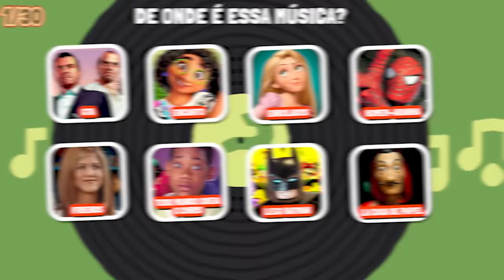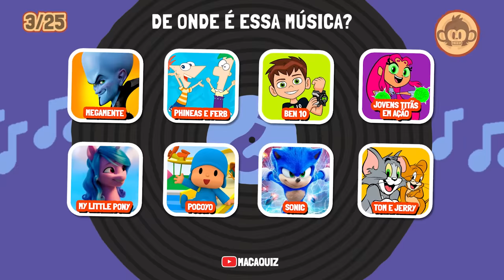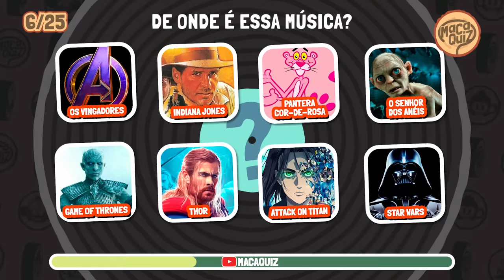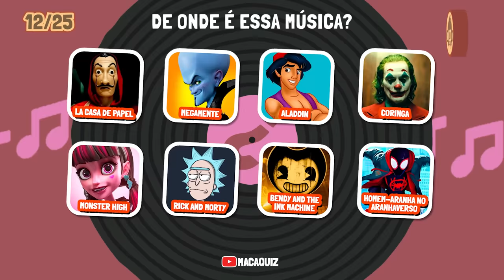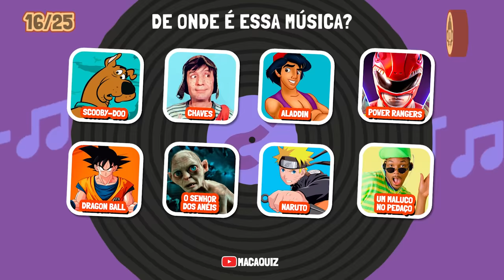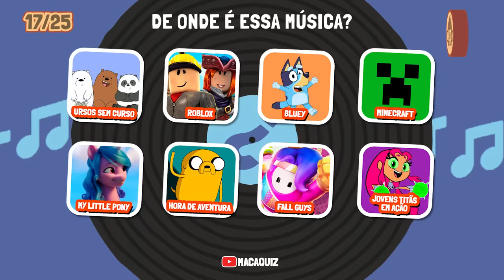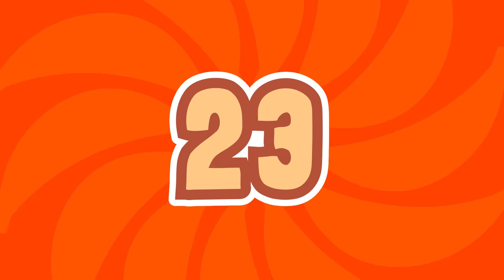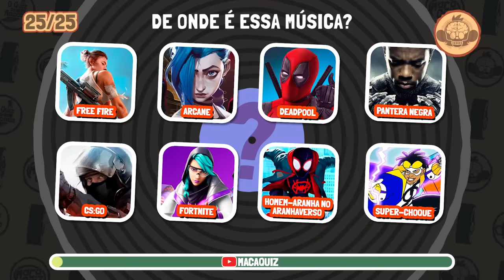🎵 ADIVINHE O DESENHO OU FILME PELA MÚSICA | 99% NÃO ACERTA TODAS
CLICA AQUI!

🎵 DE ONDE É A MÚSICA? | VOCÊ CONSEGUE ACERTAR TODAS?

🎵 WHERE IS THE MUSIC FROM? | CAN YOU KNOW ALL OF THEM?

Macaquiz é TOP e testa seu raciocínio lógico em conhecimentos gerais e temas variados como curiosidades, desenhos animados, língua portuguesa, entretenimento e muito mais. E advinha... Você não precisa ser um gênio para curtir o melhor da diversão do Macaquiz. Incrível, não é mesmo!?

20 CURIOSIDADES SOBRE A PIXAR

1. Nenhum dos personagens humanos de "Ratatouille" têm dedos nos pés — os animadores pularam esse detalhe para economizar tempo.

2. A boca do Bruce, de "Procurando Nemo", tem 202 dentes.

3. Em "Monstros S.A.", 90% dos monstros têm o mesmo modelo de língua que Mike.

4. O departamento de arte de "Valente" fez o vestido da rainha Eleanor usando amostras de seda que foram pintadas com tinta metálica. Depois, especialistas replicaram o visual digitalmente.

5. Em média, cada imagem de “Divertida Mente” levou 29 horas para renderizar na qualidade final do filme.

6. Levou mais de um mês para os animadores pintarem o carro de Al em "Toy Story 2".

7. Todas as portas de "Monstros S.A." foram feitas de diferentes combinações de 26 cores de tintas, 12 estilos de porta, 8 tons de madeira, 10 decalques, seis modelos de maçaneta e 3 tipos de ferragens.

8. Os produtores de "Ratatouille" criaram mais de 270 pratos para o filme. Cada item foi preparado em uma cozinha real, fotografado para referência e comido.

9. Existem cerca de 1.000 objetos únicos no interior do caminhão de "WALL-E".

10. Para fazer todos, foram necessários cinco modeladores e cinco especialistas na técnica de shading (profissionais que dão a noção de profundidade no desenho pelas cores).

11. "Valente" foi o primeiro filme da Pixar com um castelo. A equipe de produção visitou e estudou vários castelos para isso.

12. O castelo de DunBroch precisou ser feito do zero. A arquitetura, a tapeçaria e até as paredes cobertas de musgo foram construídas como modelos em 3D no computador.

13. Cada animador de "Up" produziu, em média, 4 segundos de filme por mês.

14. Durante a produção de "Toy Story 2", o máximo de tempo de animação concluída em uma semana foi de 5 minutos e 42 segundos.

15. Em "Procurando Dory", a Dory Bebê originalmente só teria uma linha de fala.

16. Sulley têm 25.336 pelos "principais", usados para guiar o movimento e a forma de seus outros 2,3 milhões de pelos.

17. Um único computador teria levado 10 mil anos para renderizar "Universidade Monstros".

18. "Divertida Mente" é composto por mais de 146 mil imagens.

19. Para “Divertida Mente”, também foram criados modelos virtuais 3D dos personagens em arte conceitual.

20. O modelo para a Alegria foi o mais difícil de ser concluído, demandando mais de 17 versões até ficar perfeito.

Você é bom em lembrar de músicas? neste jogo, você deverá descobrir qual o filme, série, jogos ou desenho, como fortnite, fall guys, free fire, encanto, chaves, frozen, entre outros.

diz pra gente também, o que quer ver aqui no canal?
O que você prefere, jogo das escolhas, escolha seu presente, jogo dos 7 erros, descubra pela voz, descubra pelo logo, qual a música com emoji, qual a música tiktok, quiz de desenhos animados, etc...